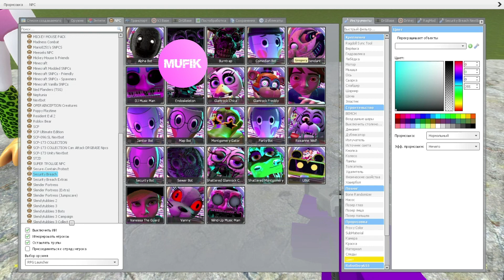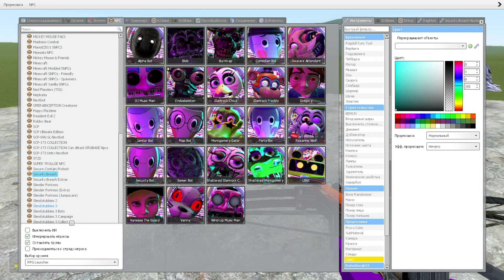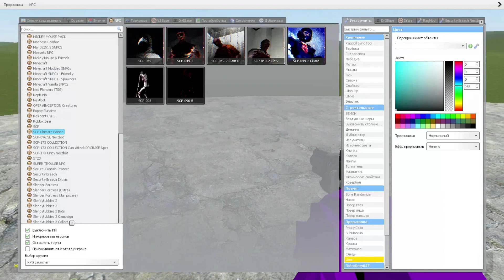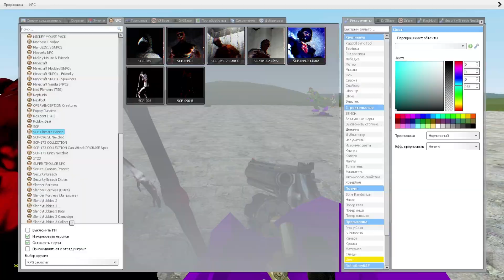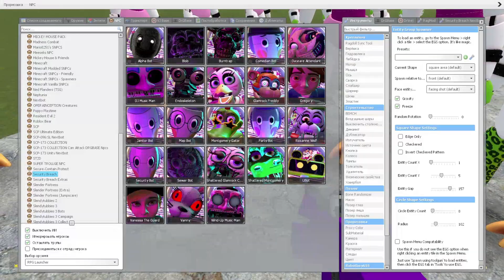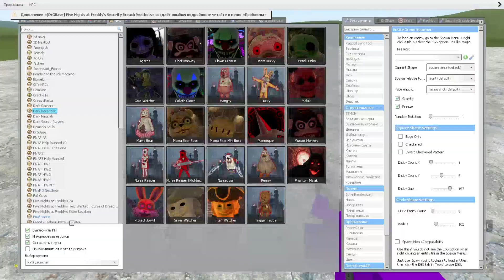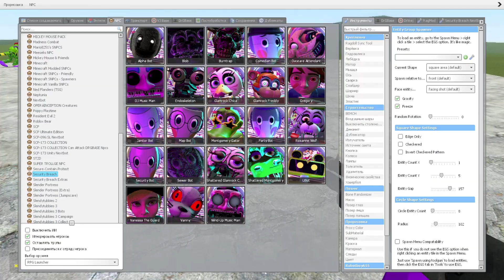💜🔥FNAF SECURITY BREACH GMOD GAMEPLAY/ gmod ragdoll fight/ scp 096/ MUFIK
In this video there will be massive battles of various characters of the GMOD game
💜MUFIK💜